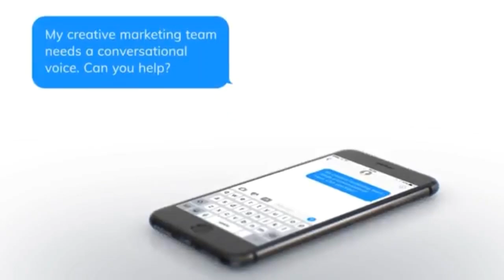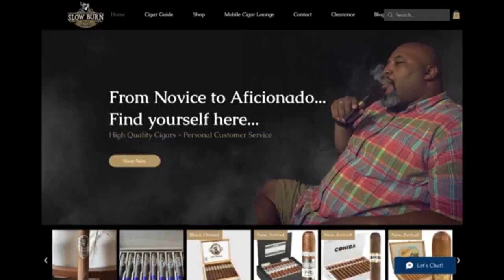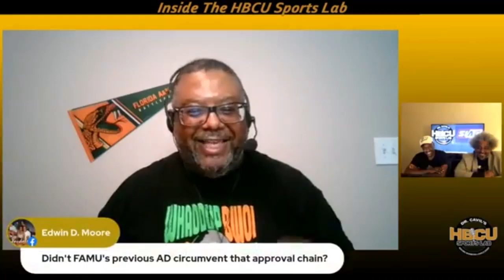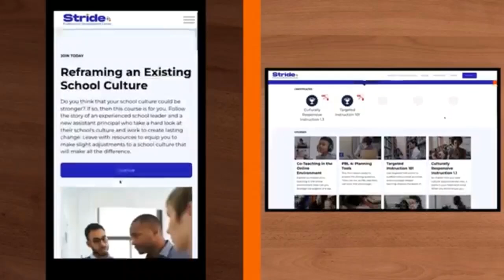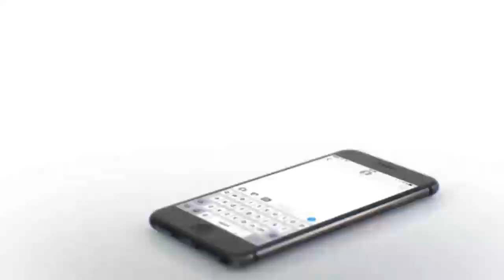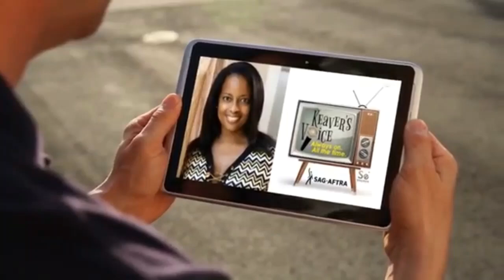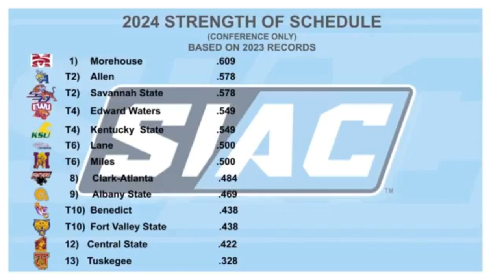Ep 524, Dr. Cavil's Inside the HBCU Sports Lab w/ Doc, AD Drew and Bryan Fulford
"Inside the HBCU Sports Lab" episode 524 with Dr. Kenyatta Cavil, Mike Washington & Charles Bishop radio show. Today’s show will be a good one as Doc is joined by AD Drew and Bryan Fulford from BCSN SportsWrap to discuss the latest HBCU news and sports.

TOPICS:
Former Bowie State football player one of three killed in car crash from HBCUSport.com

SIAC Announces 2024 Preseason All-SIAC Football Team and Predicted Order of Finish from TheSIAC.com

Grambling State student athlete suing NCAA from HBCUGameday.com

Velarde Named University Scholar-Athlete by NFF Dooley Chapter from MEACSports.com